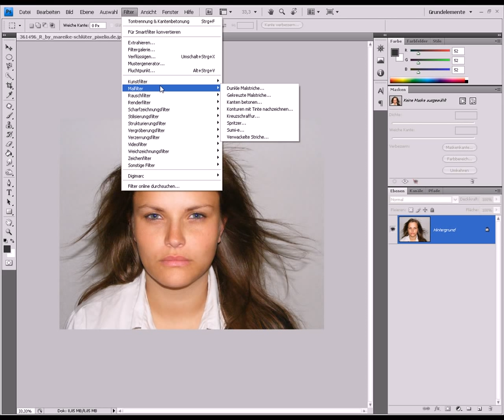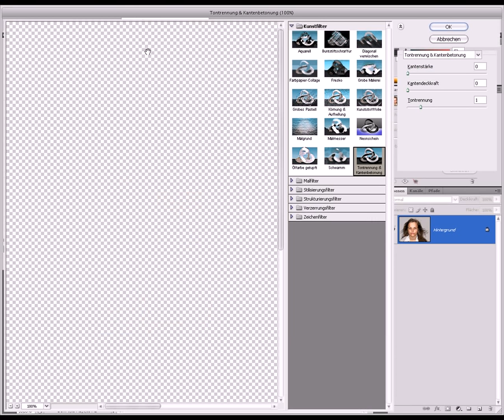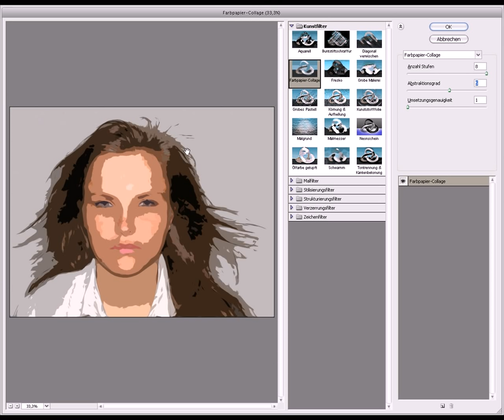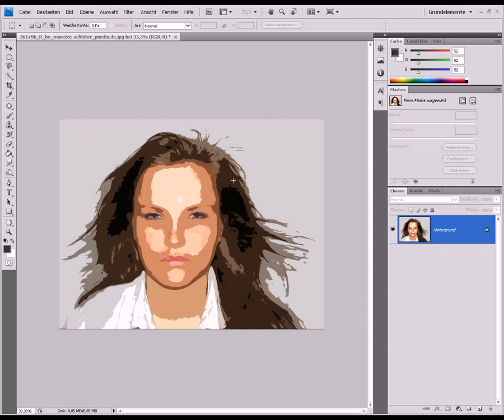Cartoon / Comic Effekt erstellen - Photoshop Tutorial Basic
In diesem Photoshop Tutorial zeige ich euch wie ihr ein Cartoon / Comic Effekt erstellt.

Jedes Tutorial was neu erscheint kannst du nun sofort erreichen.

Unter anderem um auf dem neusten Stand zu bleiben!